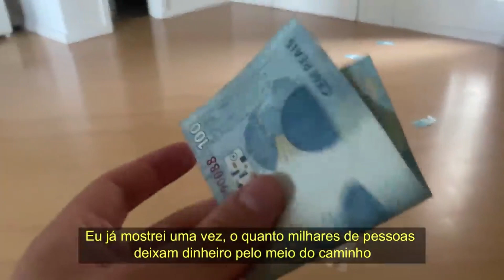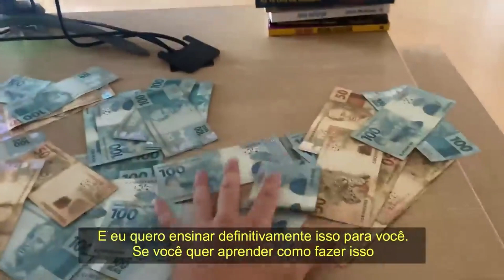YASMIN BRUNET FAZ REVELAÇÃO CHOCANTE AO VIVO😱 | PodcatsDelas Cortes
YASMIN BRUNET - PODDELAS #189

ENTREVISTADA E HOSTS DO PODCAST:
YASMIN BRUNET é atriz e modelo brasileira-argentina, entrevistada por BOO e TATÁ, no PODDELAS